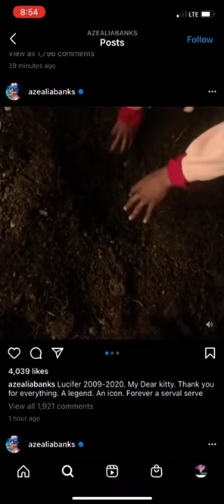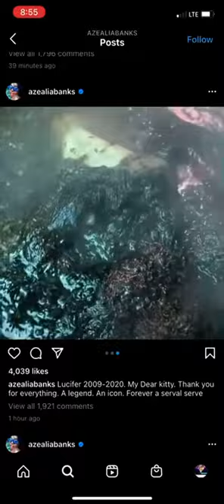Azealia Banks Boils Her Dead Cat (Video)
Five years after Azealia Banks shocked social media with video showing the blood-stained closet where she sacrifices chickens, the New York rapper has shared footage even more disturbing, causing fans to express concern over her mental well being.